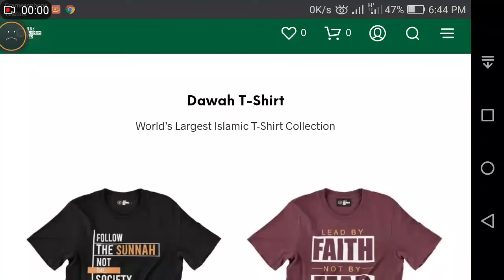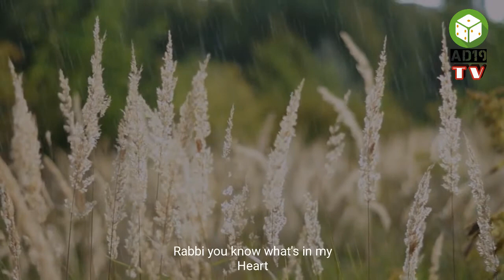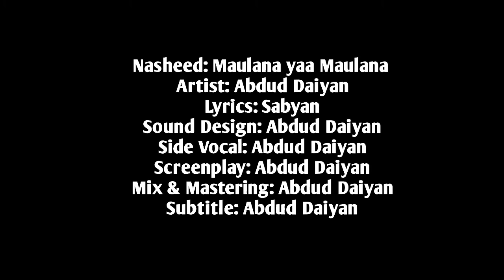মাওলানা ইয়া মাওলানা - আব্দুদ দাইয়ান 🎧🇧🇩 (English Version) Arabic Nasheed 2021 HD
Lyrics

Maulana iya maulana
Maulana iya maulana
Maulana iya maulana
Iya sami' adduana- 2x

You're the only one i Turn to
Lord i know your promise is true
Every step i take iya rabbi
pray it brings me right to you
Every night in all my paryers
Lord i raise my hands to you
Rabbi you know what's in my Heart
keep me on this path to you
You forgive all those who seek you
Who do i call if its not you
Pray one day i'll meet you rabbi
Won't you bring me back to you

Maulana iya maulana
Maulana iya maulana
Maulana iya maulana

Allahu Allah
Allahu Allah- 2x

I know life won't last forever
Rabbi keep me firm on this path
pray you bring me right to you

Maulana iya maulana
Maulana iya maulana
Maulana iya maulana